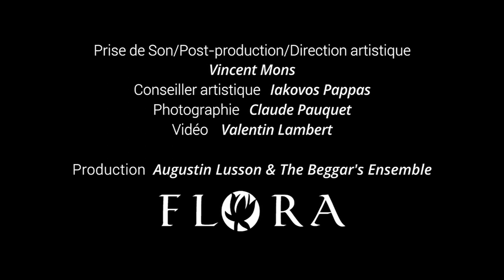LECLAIR : ELITE DE BONS MOTS | Trailer #3 | The Beggar's ensemble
THE BEGGAR'S ENSEMBLE
Augustin Lusson Violon & Direction
Louise Ayrton – David Rabinovici – Tatsuya Hatano Violons/Alto
Yuka Saïto Viole de Gambe
François Gallon Violoncelle
Matthieu Lusson Viole de gambe & violone
Youen Cadiou Contrebasse
Daria Zemele Clavecin
Video by Valentin Lambert
Sound recording : Vincent Mons
Artistic advisor : Iakovos Pappas
Recorded in 2021 @ Théâtre Auditorium de Poitiers
From the new album - Jean-Marie Leclair :  Elite de bons mots
Music by Jean Marie Leclair : Deuxième récréation de musique Op.8 | Chaconne